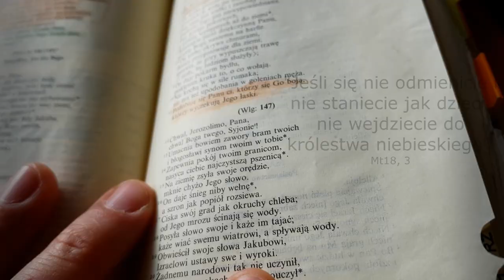DUCH ŚWIĘTY: nauczyciel, przewodnik, pocieszyciel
Duch Święty ożywia nas. Bez Niego nie mamy życia w sobie. Pragniemy więc rodzinnie przygotować się na to wielkie wydarzenie jakim jest Zesłanie Ducha Świętego i możliwie świadomie prześledzić gdzie i w jaki sposób możemy rozpoznać Jego działanie i Jego obecność w naszym rodzinnym życiu.

Postanowiliśmy zatem ruszyć z cyklem pogadanek pt."W oczekiwaniu na Ducha Świętego", będzie to seria filmików przygotowana na podstawie konspektów Becky Fischer zawartych w książce "Przedszkolaki w Jego obecności".

Dziś część 1 o trzech głównych zadaniach Ducha Świętego w życiu każdego człowieka: nauczyciel, przewodnik, pocieszyciel